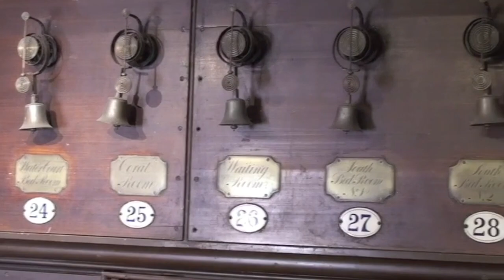Nicholas Veitch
Nicholas Veitch, Home of The Royal School of Etiquette and The Royal School of Butlers